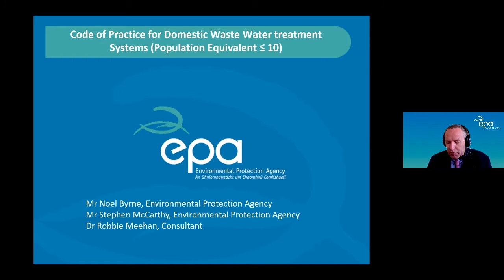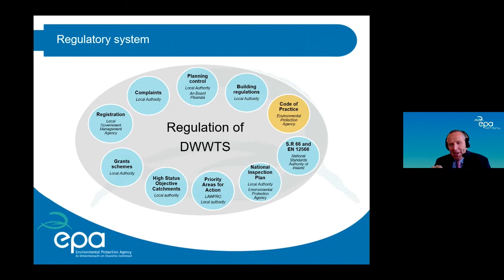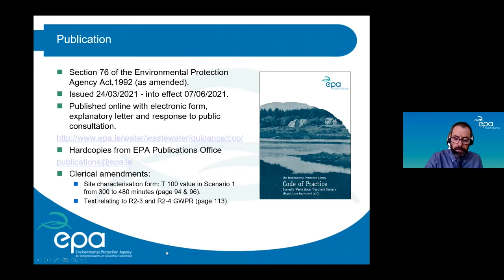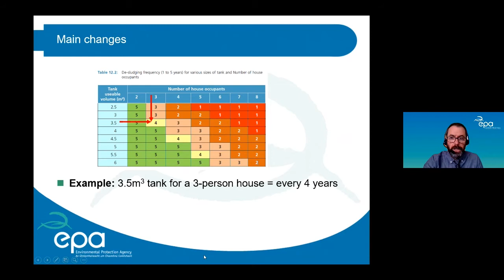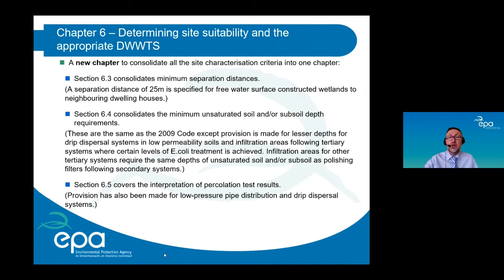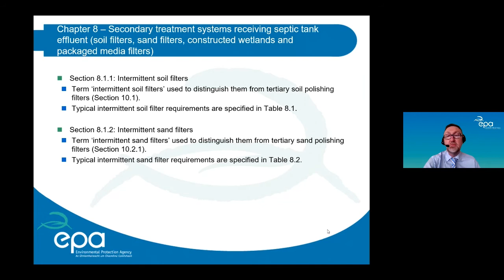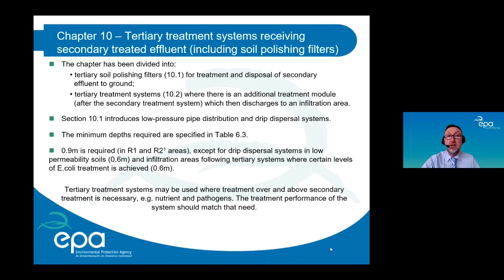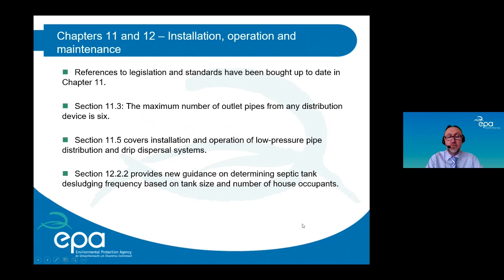2021 Code of Practice for Domestic Waste Water Treatment Systems- Presentation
This presentation by the Environmental Protection Agency is about the 2021 Code of Practice for Domestic Waste Water Treatment Systems and includes details of changes from the 2009 Code.